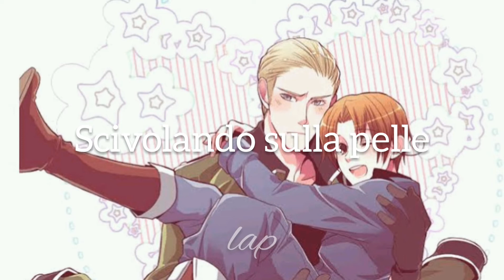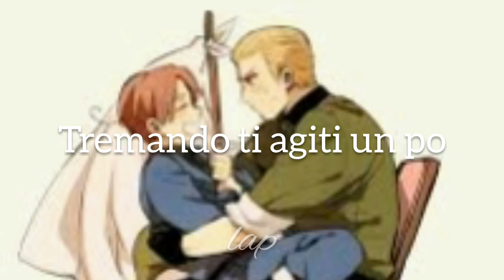Lentamente - Studio 3 - Hetalia Gerita // Letra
HOLA PAPUS
Me tardé un poquito pero aqui está, como algunos sabrán, me encanta esta canción y pensé que quedaba bien con gerita asi q huevos, aqui está

Si les gustó me pueden apoyar con un like y un comentario se le agradecería mucho :)

Letra:
Chiudi gli occhi e lascia che
Ti porti via con me
Mentre rallenta il mondo intorno
È notte oramai
Naufragando dentro
Tra emozioni complici
Saprò tenerti stretta
Mentre sogni con me
Improvvisa, mi baci
Tremando ti agiti un po
E in un attimo poi
Siamo soli e adesso
Lentamente, segretamente
Scivolando sulla pelle
Tieni forte le mie mani
Voglio viverti
Dolcemente, profondamente
Respirando sulla pelle
Scende dolce questa notte
E adesso vivimi
Le tue mani graffiano
Le labbra mordono
Mentre intorno le ombre si amano
Giocando con noi
Improvvisa, mi baci
Lentamente, segretamente
Scivolando sulla pelle
Voglio viverti
Dolcemente, profondamente
Respirando sulla pelle
E adesso vivimi
Soli e adesso
Lentamente, segretamente
Scivolando sulla pelle
E adesso vivimi